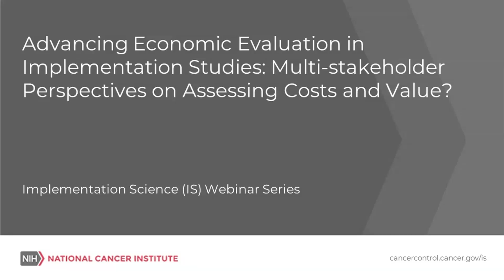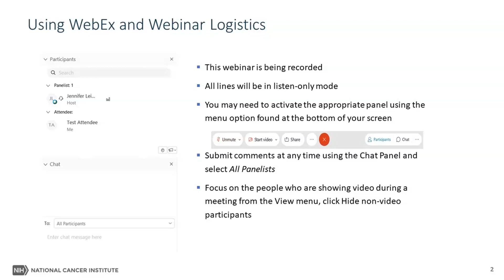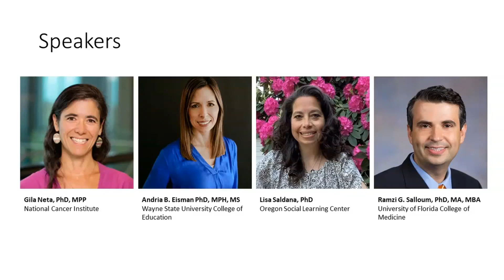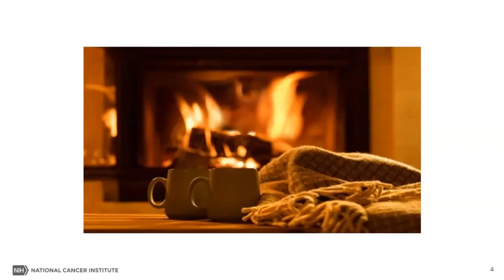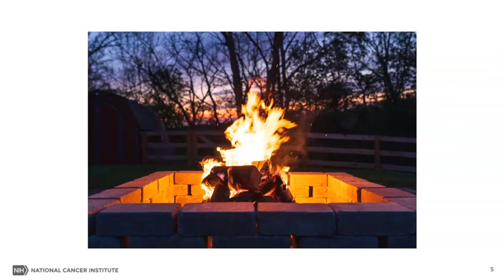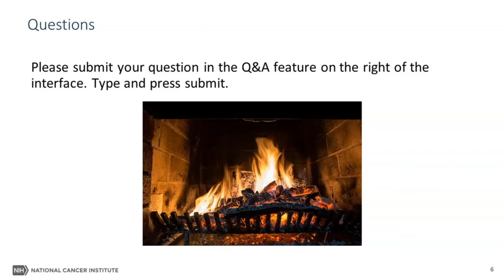Advancing economic evaluation in implementation studies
In 2019, the Consortium for Cancer Implementation Science (CCIS) featured “Economics and Cost” as one of the seven action group topics that were identified as priority areas in the field.  A series of papers related to evaluation and costs was undertaken as part of this work.  In this webinar, experts will discuss topics covered by a number of these papers including considering diverse stakeholder perspectives, methodology for organizational decision-makers, and adaptation in economic evaluation in IS as well as reflections on the value of this broader public good for the field.